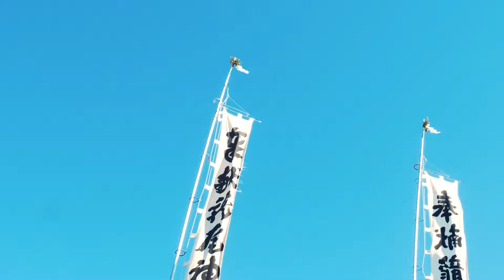平成30年 掛川大祭 西町大名行列 19ショートPV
平成最後の掛川大祭で、24年ぶりに西町大名行列が復活しました。